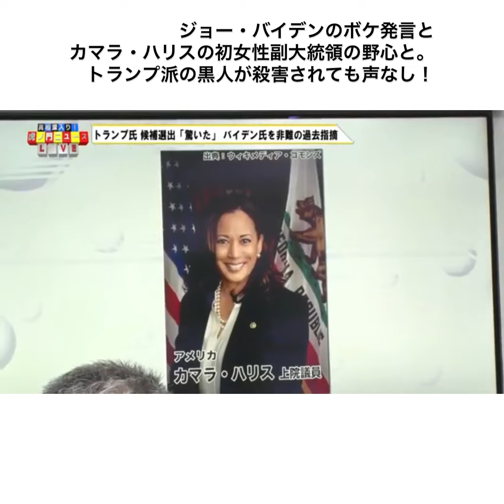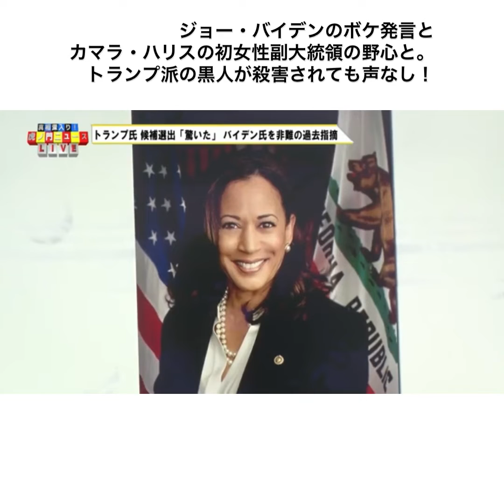ジョー・バイデンのボケ発言と カマラ・ハリスの初女性副大統領の野心と。 トランプ派の黒人が殺害されても声なし！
ジョー・バイデンのボケ発言と
カマラ・ハリスの初女性副大統領の野心と。
トランプ派の黒人が殺害されても声なし！